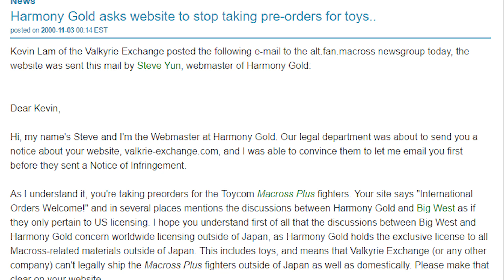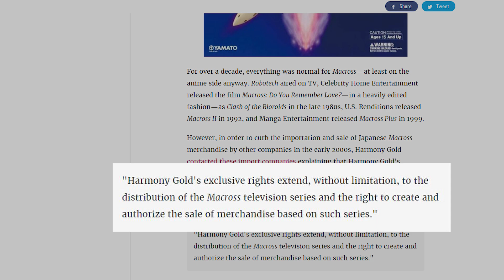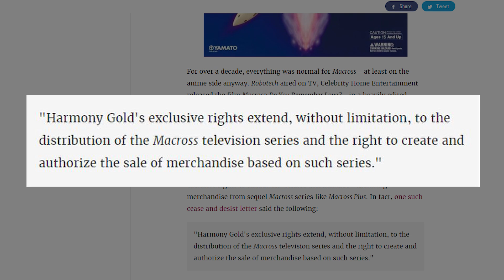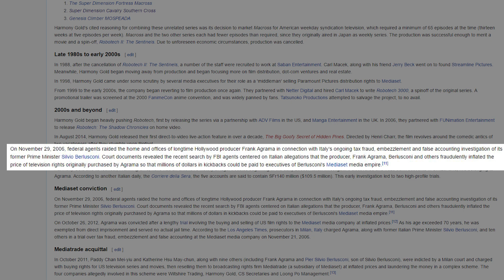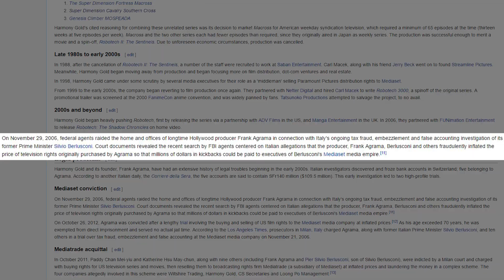Why Macross Hasn't Come to the USA in 20 Years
Patrick explains why, thanks to an American company called Harmony Gold, we haven't seen any Macross in the United States for over 20 years.